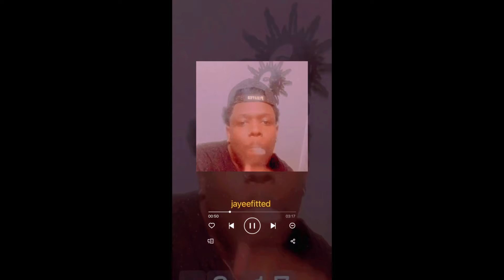“HE WOKE EM UP 🔥” Yungeen Ace - “Where They At” (Official Music Video) *Jayeefitted Reacts* 🤯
Message of the day: Check on our people! Depression is real,
but brushed off into someone commits suicide, be
approachable.. and anyone who is battling with depression &
have suicide thoughts DON'T DO IT! Life is so precious, don't
let temporary emotions, temporary pain influence you to take
your life don't let satan win! The easiest thing for you to give
up, but God said he gives his strongest battles to his toughest
soldiers! Don't let today, affect tomorrow. When things get
tough; find a hobby, pray more, meditate for a few minutes,
even listen to music and confess your heart to God but do
NOT let satan win! Love you all and have a blessed one!